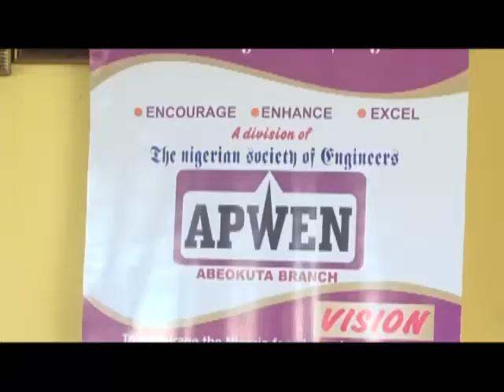Oga agba ile ise NTA Abeokuta Funmi Wakama gbalejo egbe awon onimo-ero Obinrin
Oga agba ile ise NTA Abeokuta Funmi Wakama gbalejo egbe awon onimo-ero Obinrin ti Onimo Ero Margaret Aina Oguntala dari re wa sile ise NTA Abeokuta